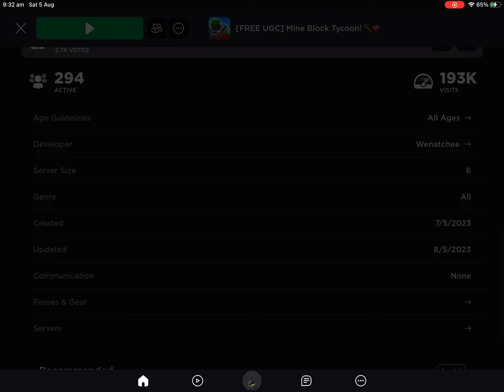Roblox Mine Block Tycoon how to get blocks fast